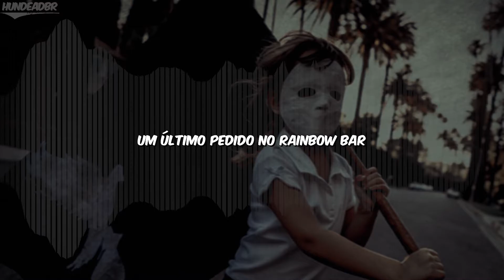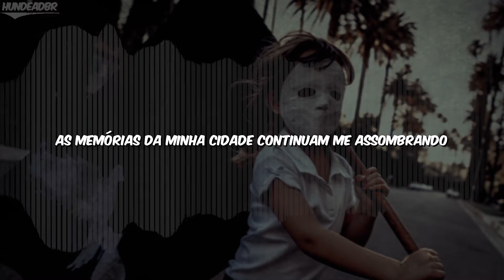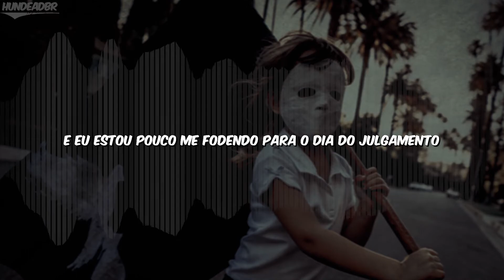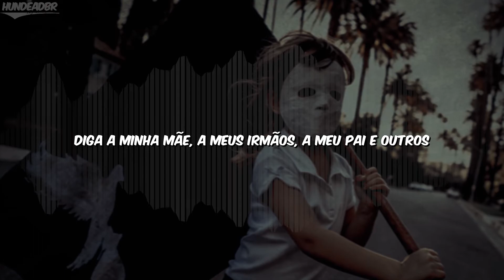Hollywood Undead - Ghost Beach [Legendado | CC]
Artista: Hollywood Undead
Álbum: Five